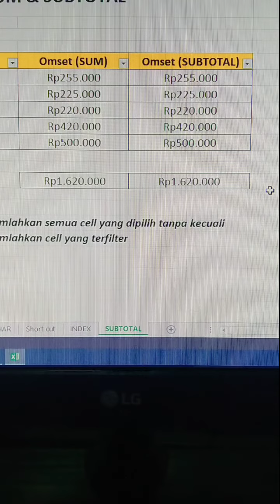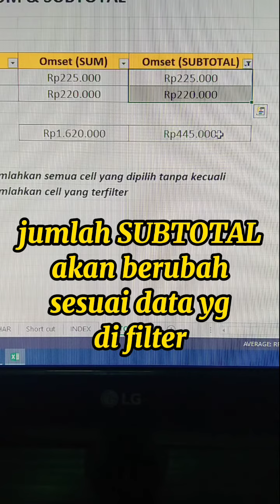Mencari perbedaan SUM dan SUBTOTAL || Tutorial Ms.Excel #92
Untuk para Pemula yang baru mau belajar Microsoft Excel bisa Putar Video ini sampai habis ya... Pembahasannya dibuat secara sederhana dan mudah dipahami. Jika dasar Excel kita sudah paham maka selanjutnya cukup mudah memahami Penggunaan Rumus Ms. Excel yang lainnya.

Jika kalian mau memberikan support lebih untuk membantu memajukan channel ini, bisa klik link dibawah ini ya! Terima kasih banyak.